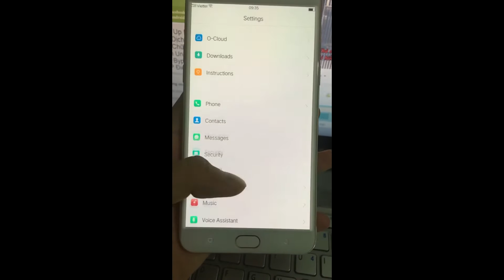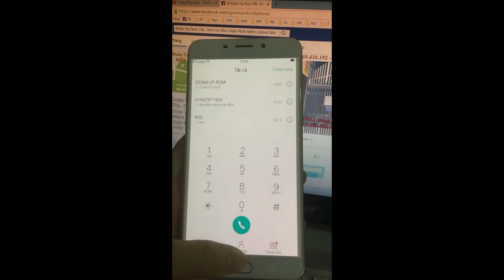Oppo R9 Plusm A cài root rom tiếng việt CH Play Store ok lấy ngay tại Hà Nội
Up rom chạy lại phần mềm phá mật khẩu hình vẽ password cho Oppo R9 Plusm A Qualcomm Snapdragon 620 MSM8976 / Snapdragon 652 lấy ngay

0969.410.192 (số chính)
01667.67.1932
Skype: doanuprom

Dịch vụ chạy phần mềm, up rom android, unlock sim mở mạng, phá password xóa xác minh tài khoản google bypass frp lock uy tín giá rẻ chuyên nghiệp tại Hà Nội... Bán file rom, cung cấp giải pháp solution cho ae mobile.